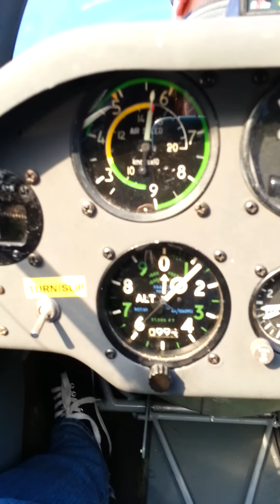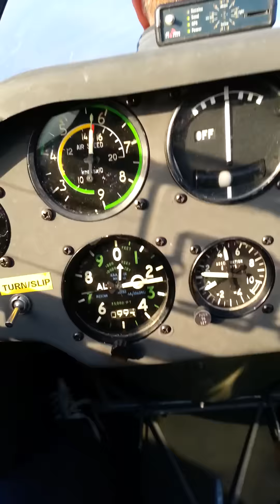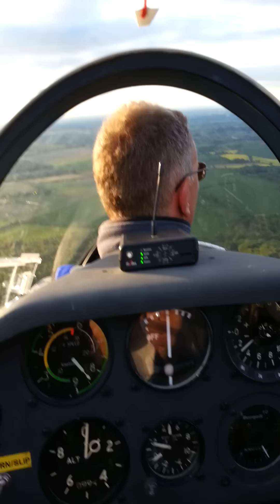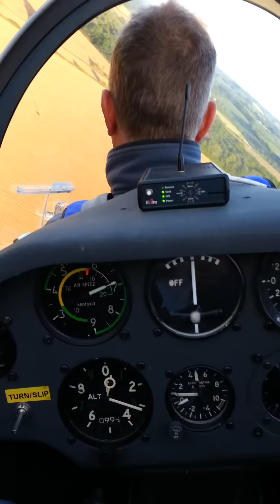Aerobatics at Lasham in K21